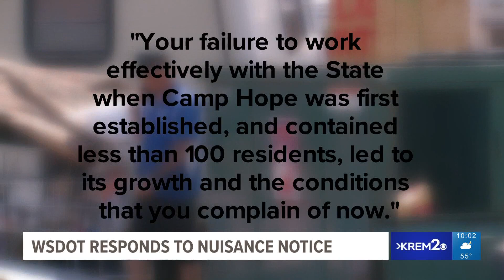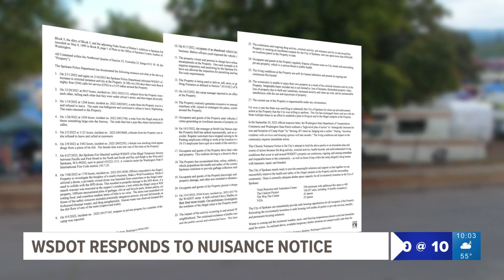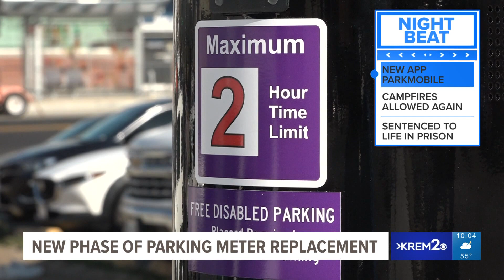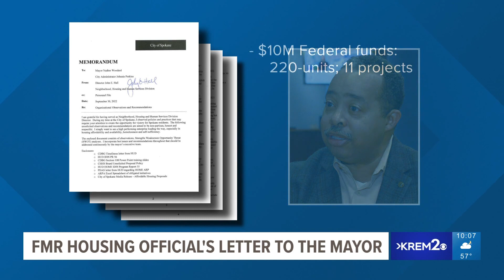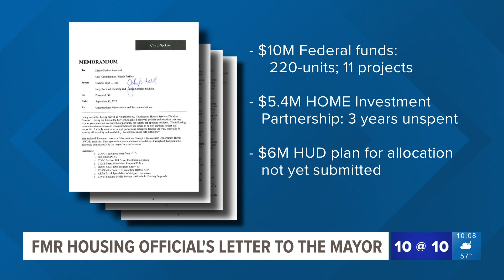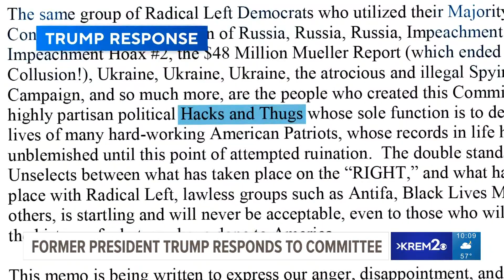KREM 2 News 10 @ 10: Oct. 14, 2022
More news and weather in less time on Oct. 14, 2022 at 10 p.m.